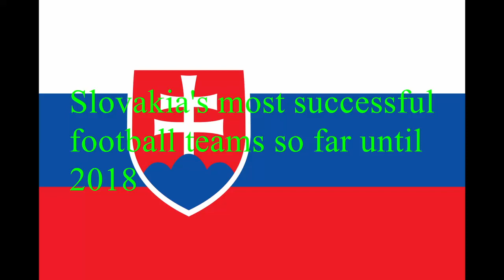Slovakia's most successful football teams so far.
A list of the 5 most successful teams from Slovakia.